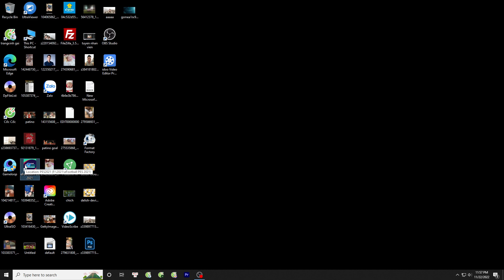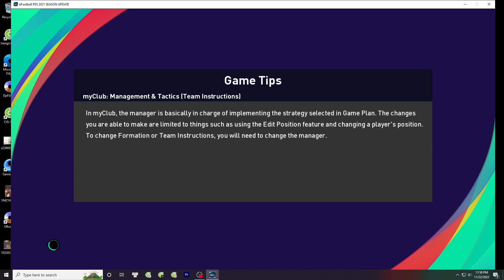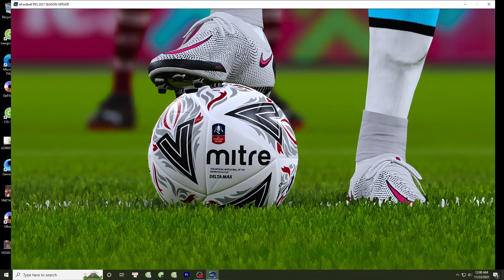For the right alignment I struggled #09